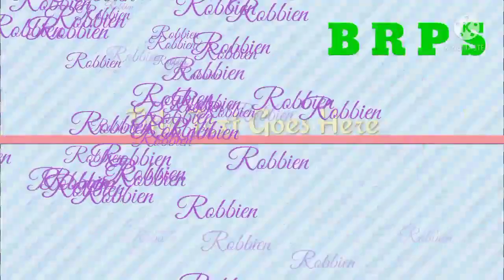Ravan Video song